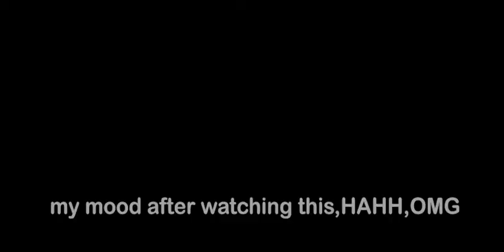Trendy dance vs chinese traditional dance[the differences] must watch!!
whats up, i put a lot clips to show you guys the differences between american dance[trendy] and chinese traditional dance,and told you a little bit history ,hope you enjoying
in case you wanna information to check those styles online,Here are the names
1 Zhong guo wu【中国舞】
2 Zang zu wu 【藏族舞】
3  Dai zu wu 【傣族舞】
4  Xin jiang wu 【新疆舞】

music
First music: needy girl---chromeo
Sec: Time of the season---The zombies